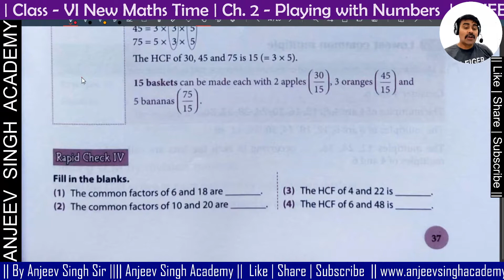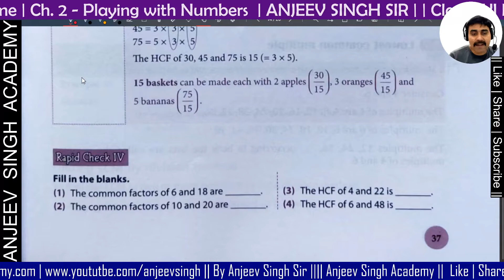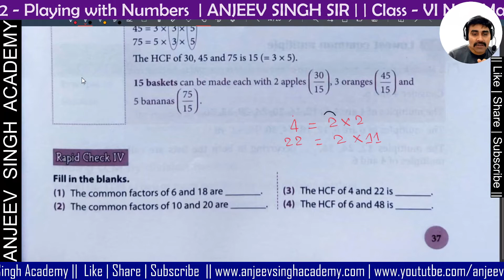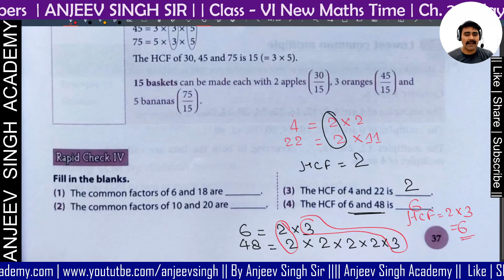19 Ch. 2 Playing with Numbers | Rapid Check - IV | New Math's Time class 6 chapter 2 | Hindi